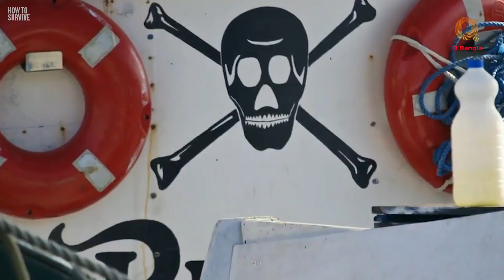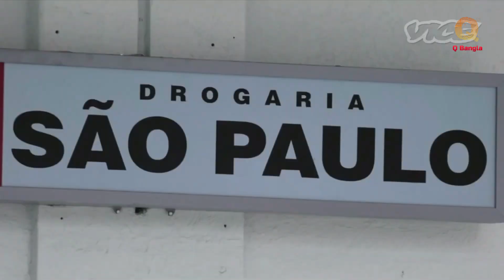সাপ চাষ করা হচ্ছে মাংস খাওয়ার জন্য | চীনের শুরু হয়ে গেছে Snake farming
Snake farming

স্বাগতম আপনাকে কেও বাংলা চ্যানেলে :-
আমাদের অফিসিয়াল লিংক,